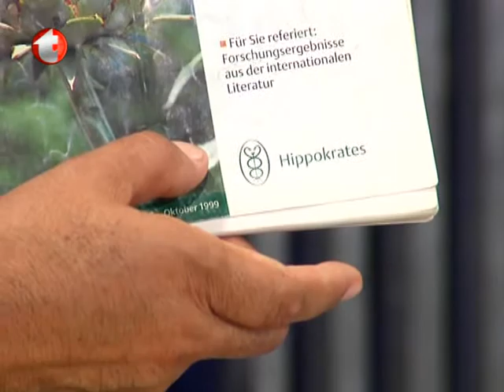Yoğurdun Faydaları, Ritalinin Yan Tesirleri, Hiperaktif Çocuklar, Sivilce Tedavisi, Şeker Hastalığı,